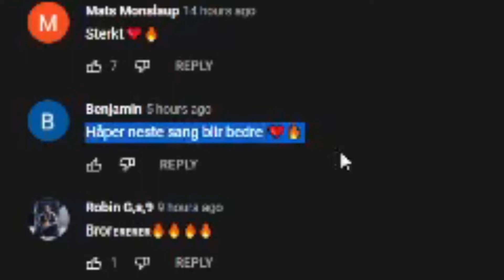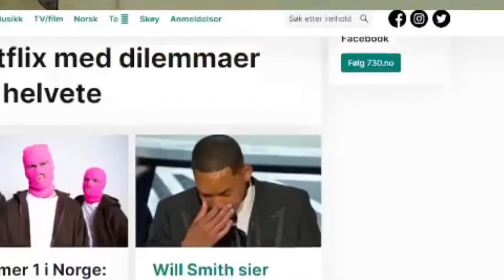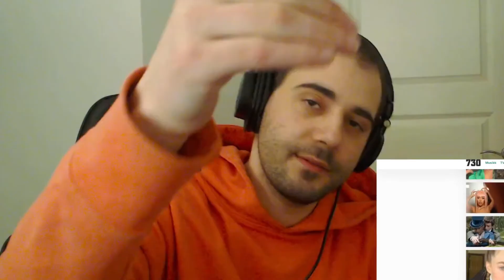Norsk Utlending reacter på: " Rambow - Ekte (Official Music Video) "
Spist Paralgin Forte til frokost, middag og kvelds så litt lite energy på denne. kan ikke huske å hørt låta XD